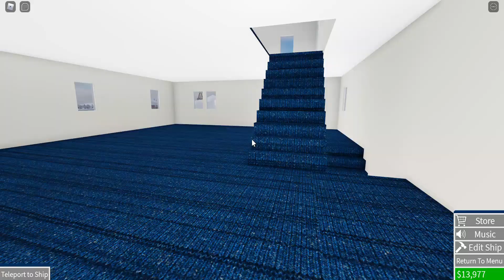Medium Carrier - Shipping Lanes